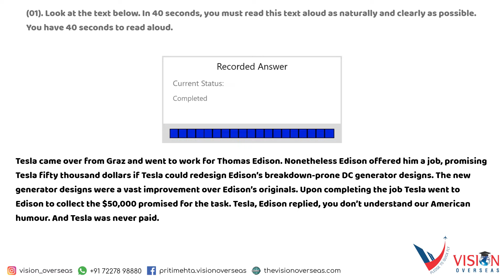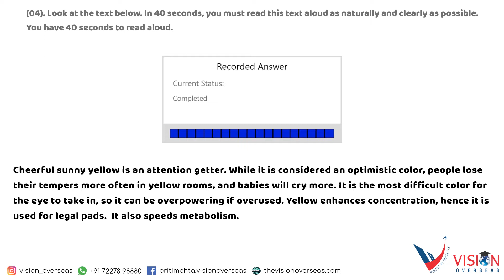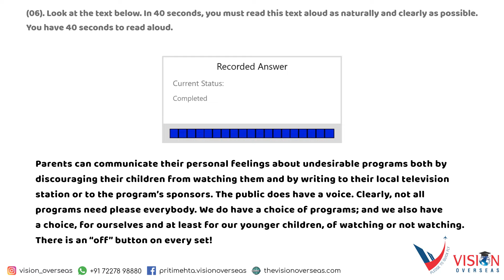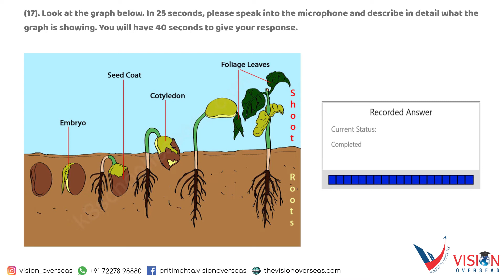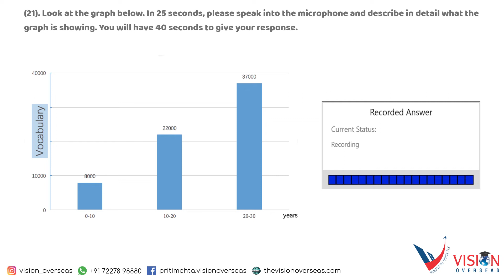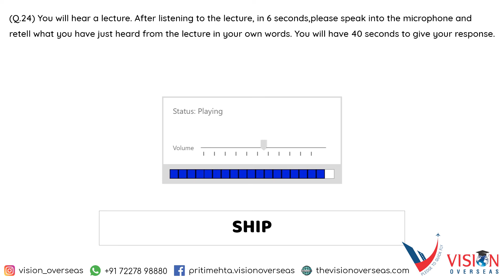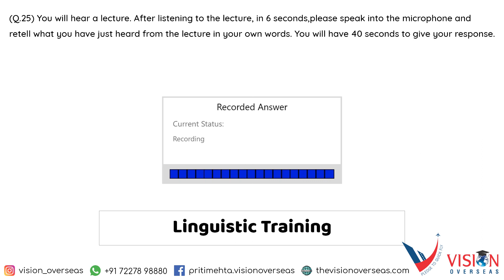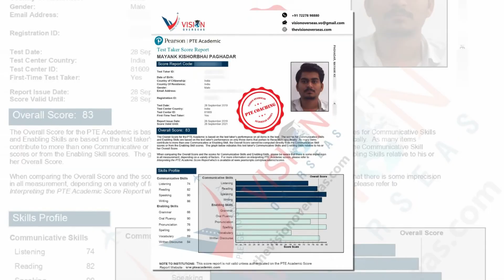PTE - VISION OVERSEAS - Speaking Mock Test - 2 / 4 / 2020 - 2020 ©️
Welcome to Vision Overseas

Lets have a look on most important.

Materials provided here are fully copyrighted by Vision Overseas©